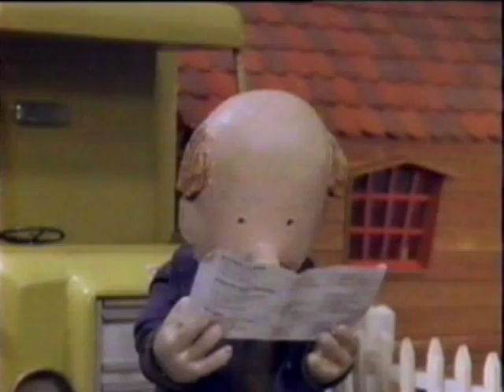Broomstick Cottage -6- The Streetlight Saga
Broomstick Cottage was created in 1989 by Dabble Films (Barry Jackson, Mike Mellor and Barney Reyner), and was narrated by Keith Railton.

Broomstick Cottage is owned by Keith Railton, and at his request, please do not download, edit, copy, parody, re-upload or otherwise alter or rehost any Broomstick Cottage material. Thank you.